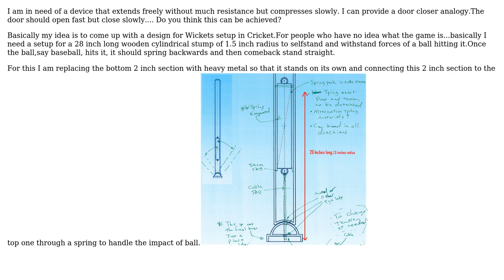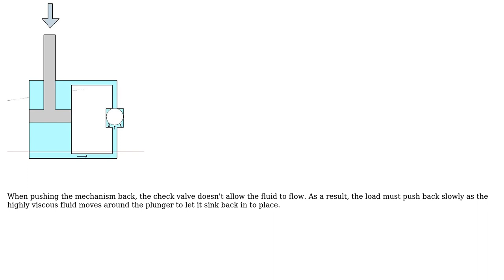Engineering: Spring - Piston with different extension and compression rate (2 Solutions!!)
Engineering: Spring - Piston with different extension and compression rate

With thanks & praise to God, and with thanks to the many people who have made this project possible! | Content (except music & images) licensed under CC BY-SA | Music | Images & others | With thanks to user raj'sCubicle user Mark user Alecg_O and the Stack Exchange Network Trademarks are property of their respective owners. You are responsible for your own actions.